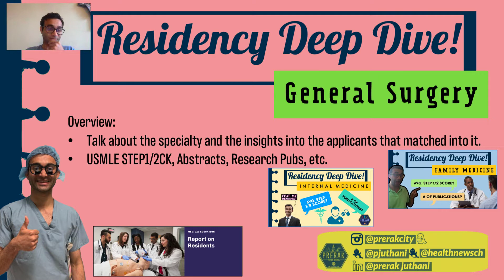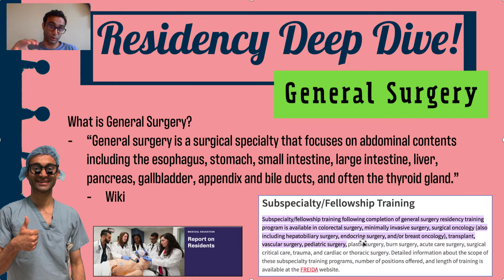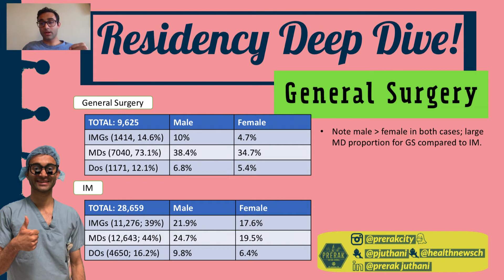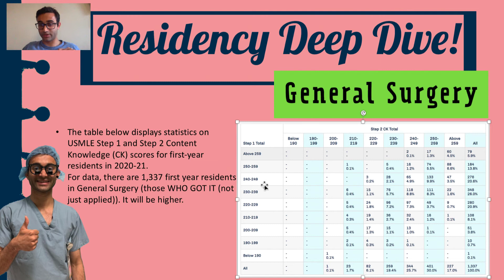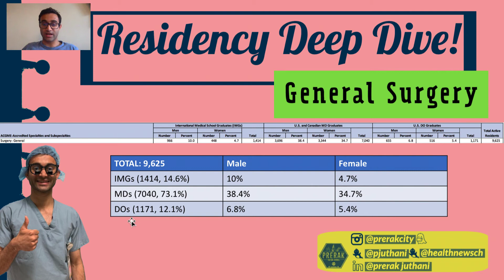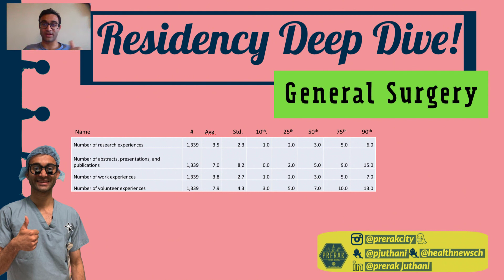What is the Average USMLE Score for General Surgery Residents? (IMGs, MD vs. DO, # of Pubs, etc.)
This video is all about the insights into the General Surgery residency. It provides insights into the average USMLE scores for all General Surgery residents that started in 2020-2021.

I start with the breakdown of General Surgery residents; what percent of them at IMGs? What percent are MDs and what percent are DOs? From there, I go into the average USMLE STEP1 scores and STEP2CK scores broken down in a detailed table. And after that, I break things down by percentiles.

Source: The Report on Residents examines unique trends among states, specialties, and phases of the GME continuum. The tables and the selected findings below are organized by progression through GME to reflect the different ways that people use the data. For example, current medical students looking to apply to residency programs may be interested in the test scores and experiences of first-year residents in various specialties. Alternatively, state policy analysts focusing on workforce or funding issues may be concerned with retaining physicians who completed residency training in a particular state.

General surgeons are trained to manage a broad spectrum of diseases and injuries to almost any area of the body which requires surgery. These physicians are involved in diagnosis and treatment as well as pre-, intra- and post-operative care. They are usually responsible for the comprehensive management of trauma and critical care patients as well. Although its scope is broad, general surgery usually involves the abdomen, breasts, peripheral vasculature, skin and neck. General surgeons today in the United States only rarely perform complex neurologic, orthopaedic, thoracic or urologic procedures.

Compared to other residencies, general surgery has a 7 year training cycle. In medicine, you should find the specialty that makes you enjoy your everyday interactions with patients, staff and colleagues.

What is the average salary of a surgeon after a general surgery residency?
The average salary post-graduation from a general surgery residency is $364,000, provided one does not go on to sub-specialty training which can change the salary substantially. Academic versus private practice as well as location also play a large role in physician compensation.

TIME STAMPS:
00:00-01:17 - Introduction

01:17-02:10 - Overview of General Surgery Residency

02:10-04:44 - General Surgery Breakdown: IMGs vs. MDs vs. DOs

04:44-06:48 - Average USMLE STEP1 and STEP2CK Score for General Surgery Residents (2021)

06:48-08:53 - Top 10% USMLE and COMPLEX Scores in General Surgery

08:53-09:47 - Average # of Research Publications for General Surgery